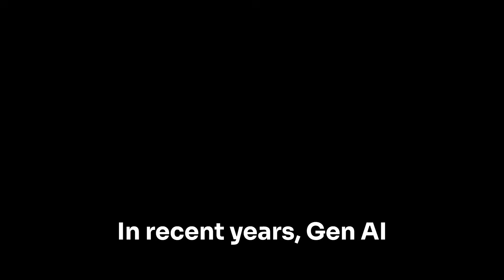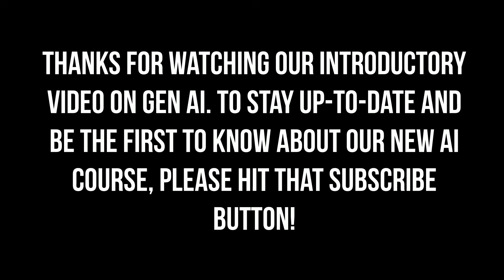The Introduction and Responsible Use of Generative AI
Welcome to your comprehensive guide on Generative AI! In this video, we cover the basics of what Gen AI is, how it works, and its incredible potential. More importantly, we dive into the critical topic of responsible AI use and the ethical considerations everyone needs to be aware of.

Whether you're a student, a professional, or just curious about AI, this video will provide you with a foundational understanding of this transformative technology.